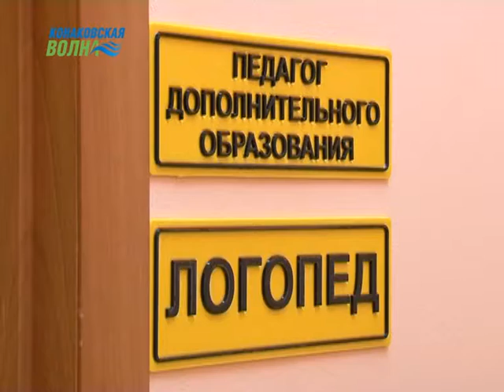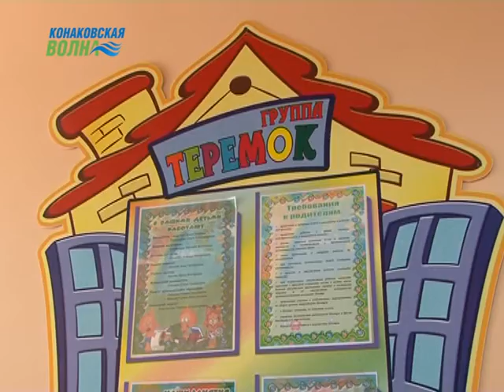Реабилитационному центру г.Конаково 2 года!